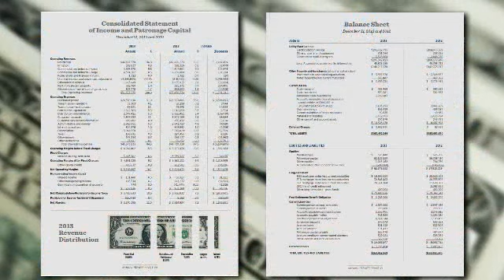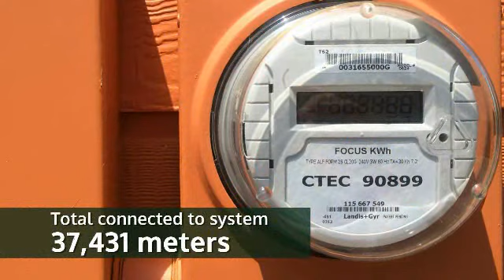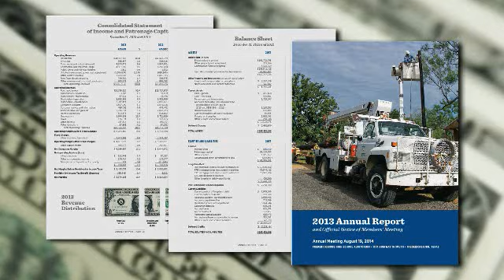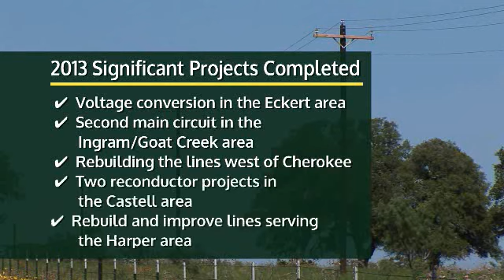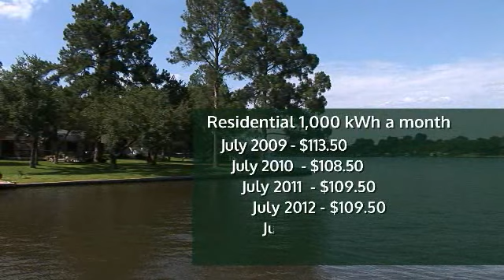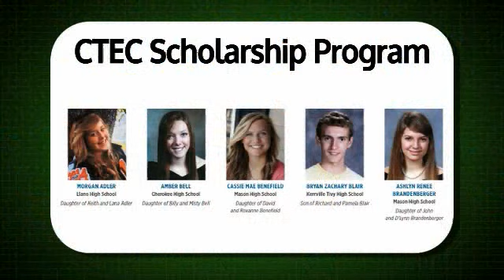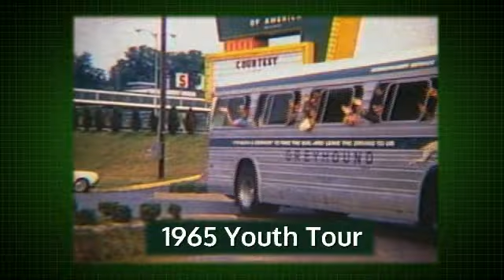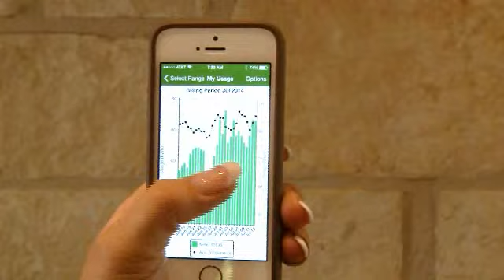2014 Annual Meeting Video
This video was shown at our 2014 Annual Membership Meeting.  In the video, our board of directors reviews the financials and operations for 2013.  Our CEO explained our current relationship with LCRA and gave an update on electric rates.  CTEC's community programs are also featured.  The benefits of SmartHub, the co-op's app, are also included.

The video wraps up with a special salute to the employees of CTEC.

To find out more about our membership meetings, visit us